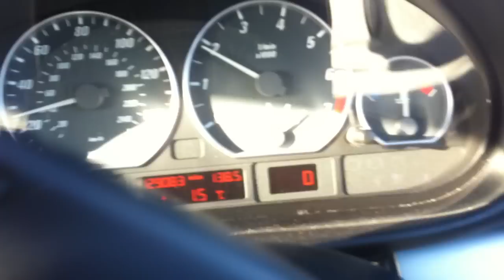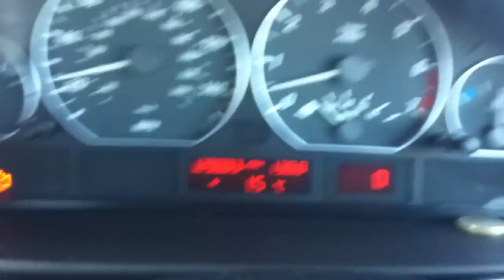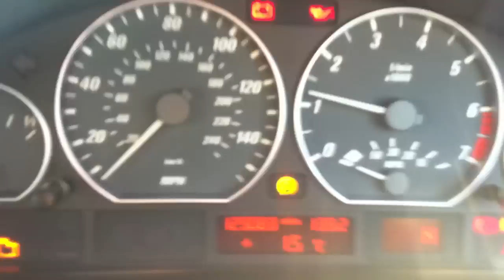BMW E46 LPG idle problem stalling fluctuating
BMW 330 2001 LPG Problem when idling - Diego LS - new LPG spark plugs, upgraded vaporizer. Automatic: Help WORKS FINE ON PETROL!

ANY IDEAS?